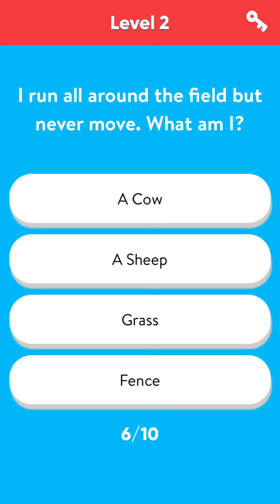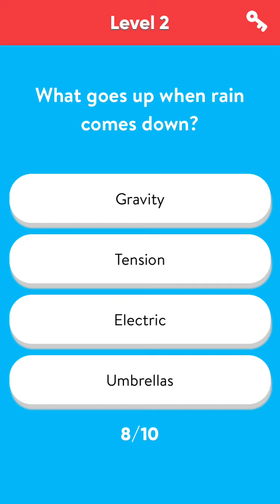Riddle Quiz Level 2